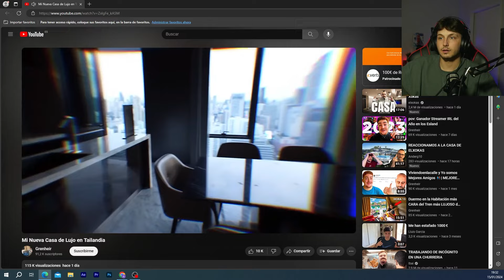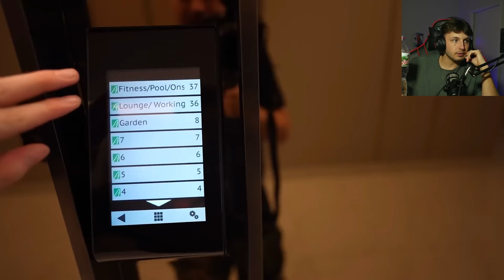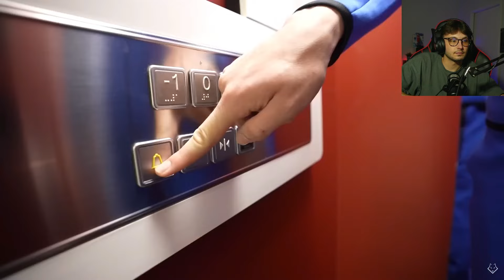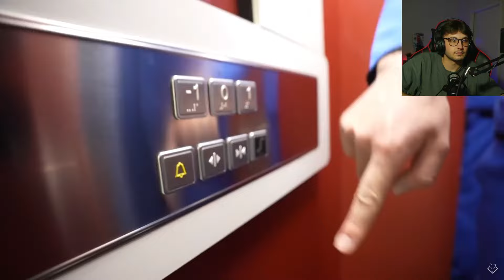¿Que YOUTUBER tiene LA MEJOR CASA?😱